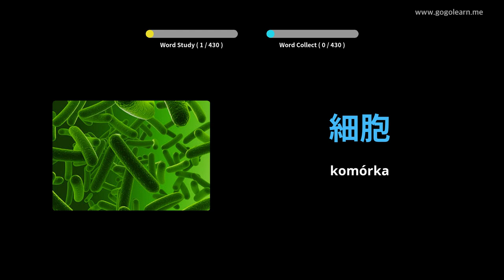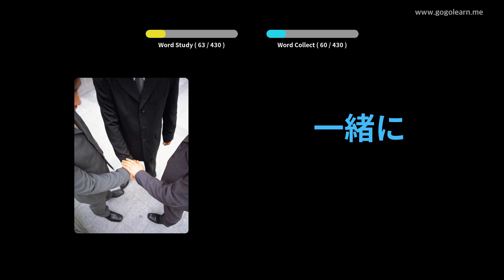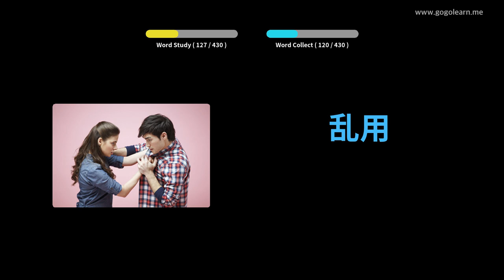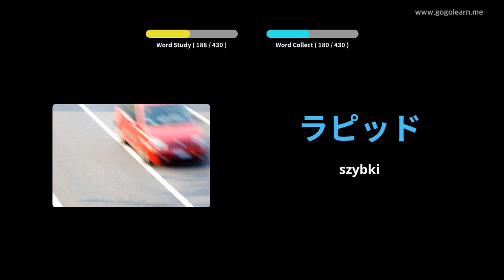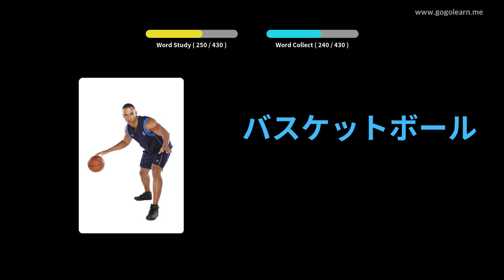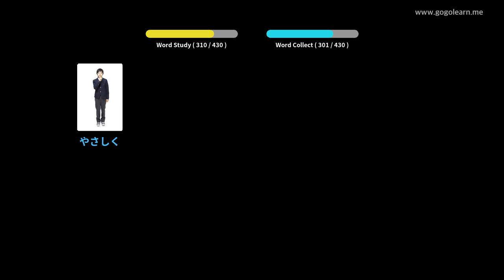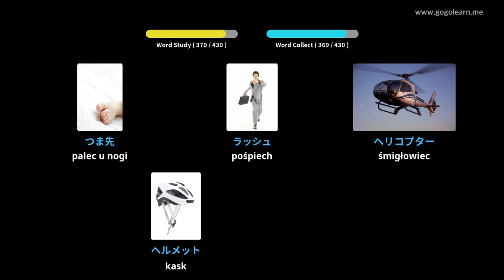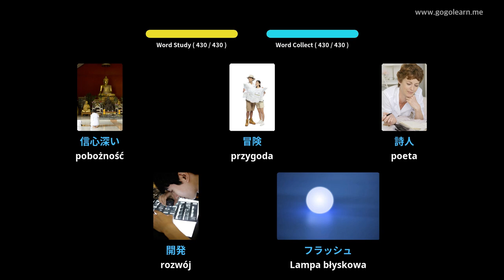Dowiedz Się Język japoński Poprzez Zdjęcia |Słownictwo Język japoński Gimnazjum 3 | Golearn